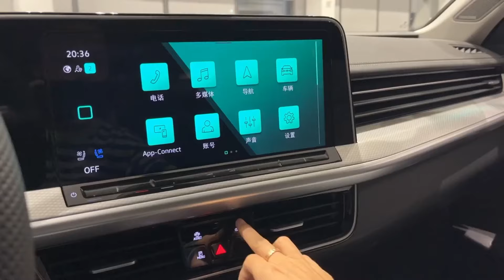ALL NEW 2023 Volkswagen Tavendor - Exterior And Interior